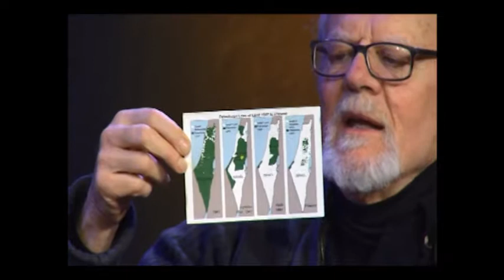Maine Voices For Palestinian Rights - Olives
Representatives from the Maine Voices for Palestinian Rights talk about their trip to Palestinian territories in Israel